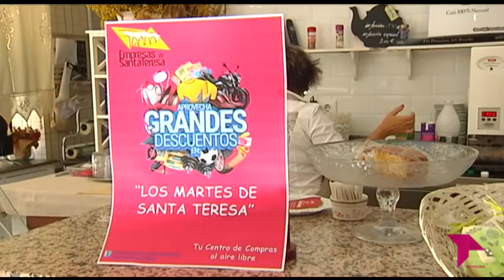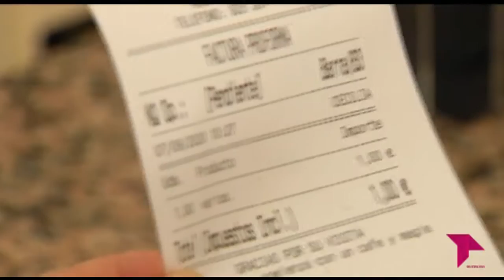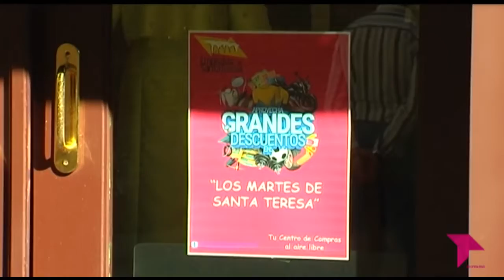LOS MARTES DE SANTA TERESA